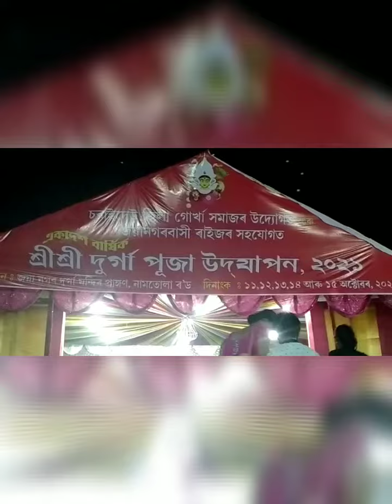Gurkha Durga puja, Sonari, Assam, India|| গোখা সমাজৰ উদোগত দৃগাপুজা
Today on dtd 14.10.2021 I alone with my family members and my son went to take part at Durga puja organization by Gurkha socity, sonari , charaideow district, Assam, India, also taken some video clip on the puja.  This is the only durga puja totally organization by the gurkha community, Sonari. Hope you will enjoy the video.